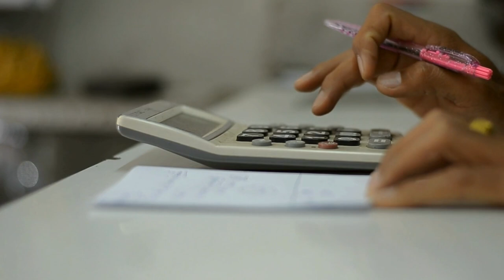Why Every Woodworker NEEDS to Know These Tree Facts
🚨 Join Mick's Woodwork Wonders on YouTube! 🚨

Hey fellow woodworkers and DIY enthusiasts! If you’re passionate about crafting things with your own hands, or just love the smell of fresh sawdust, you're going to love my channel, Mick's Woodwork Wonders! 🎉

I'm Mick, broadcasting straight from my workshop to share my years of woodworking experience. Whether you're just starting out or have been at it for a while, there’s something here for everyone. From step-by-step tutorials to tips and tricks that make DIY easier, I’ve got you covered.

🔨 What you'll find:

Clear, easy-to-follow woodworking projects 🪚
Tips on how to master your tools
DIY hacks for around the house
How-to videos for beginners and pros alike